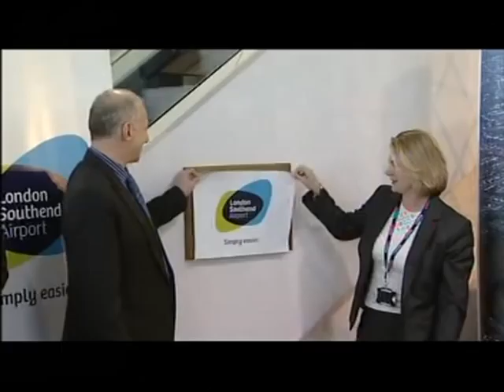Justine Greening MP officially opens London Southend Airport (BBC London coverage)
This piece first broadcast on 5 Mar 2012. Televised on UK's regional television BBC1 London. Programme (Program) -- London News.